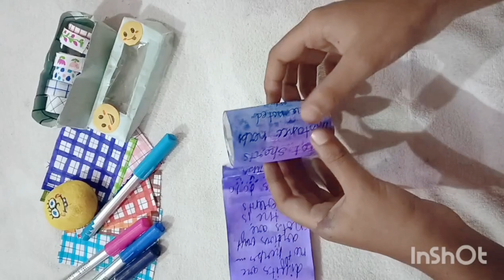how to make journaly washi tape 🤔🦋